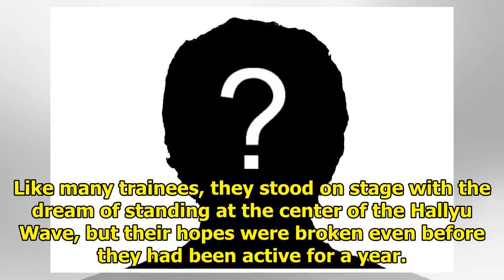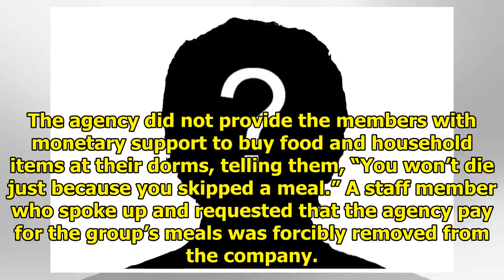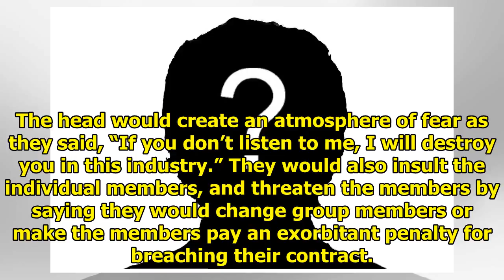K-Pop Group Shares Story Of Terrible Working Conditions And Issues With Their Agency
Display. Sharethrough. Soompi.1x1 The unfortunate story of an idol group and the treatment they rece...